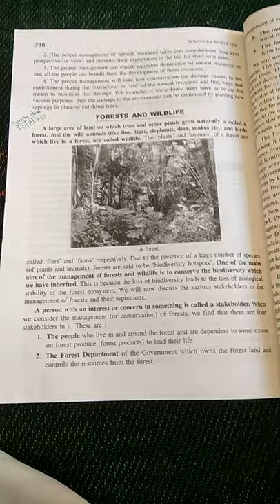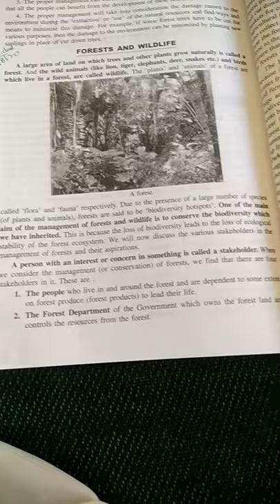24 August 2020